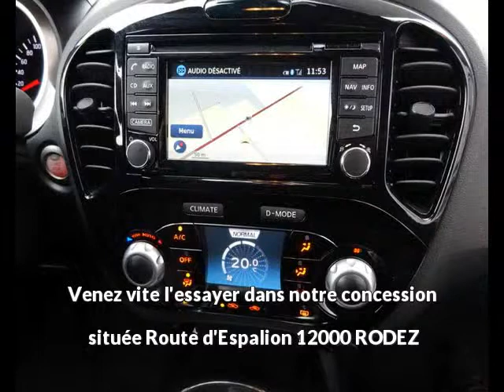NISSAN Juke 1.5 dCi 110ch N-Connecta à RODEZ - Une occasion Autotransac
Contactez ALLIANCE AUTOMOBILES Sud-Ouest - pour + d'infos sur l'annonce auto à voir,

Présentation du véhicule NISSAN Juke 1.5 dCi 110ch N-Connecta réf. 26095
Prix : 19 690 euros
Marque : NISSAN
Modèle : Juke
Version : 1.5 dCi 110ch N-Connecta
Moteur : Diesel
Boîte de vitesse : Manuelle
Couleur : BLANC LUNAIR
Nombre de portes : 5
Date d'immatriculation : 24/01/2016
Kilométrage : 3 900